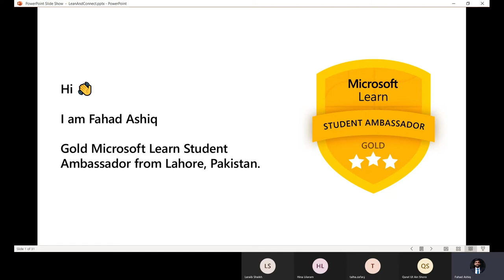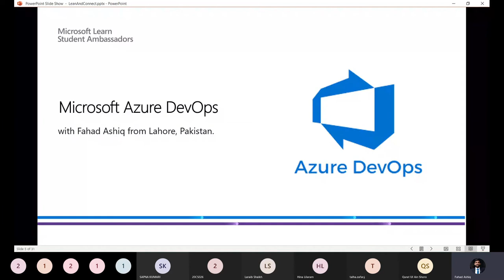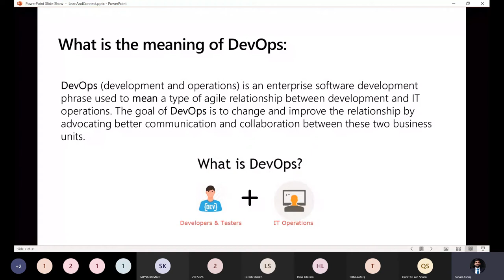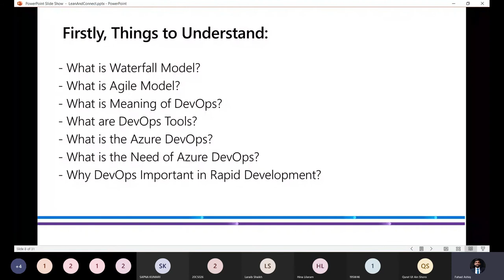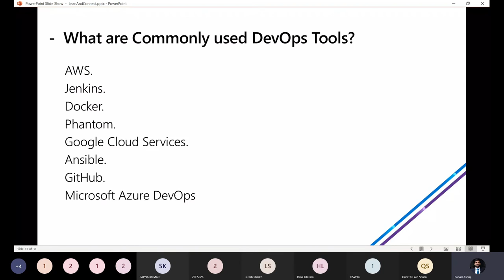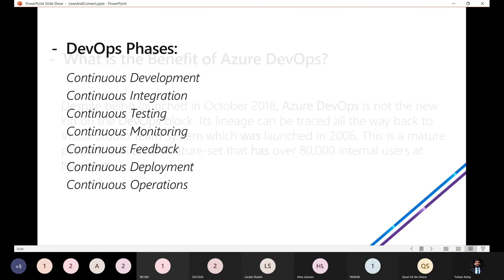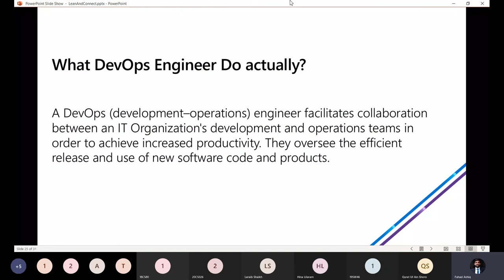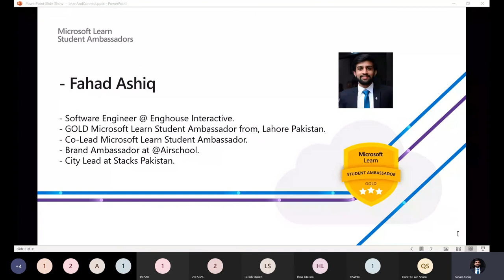DevOps Practice with Microsoft Azure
In the wake of succeding thriving and prosperous amount of swamp , we are commencing another journey to the workshop 03, in collaboration with Microsoft Learn Student Ambassadors - Lahore based on the theme :
🌟 DevOps Practice
with Microsoft Azure 🌟
It will be conveyed by our esoteric and obscure doyen MLSA FAHAD ASHIQ,  on the  8th of August,2021 at 6:00PM sharp ... 🎉⏳
Fahad Ashiq is Gold Learn Student ambassador from Lahore, Pakistan. He is a software engineer who delivers various tech talks in believing the vision to make tech trends accessible to anyone.
He loves building tech communities & he is the Co-Lead of Microsoft Learn Community Lahore as well. He has been a part of various International orgainzation included Hult Prize, CLC from Facebook, Tedx.
So don't wait more and register asap to join this exciting and enthralling workshop. ⬇️